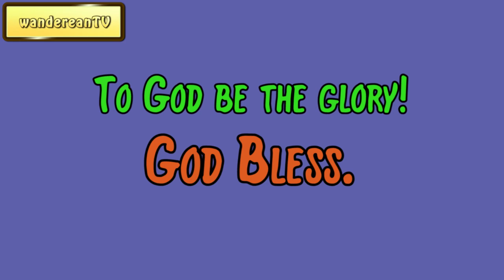Jeremiah 5:10 - Storming The Battlements || Charles Spurgeon’s Sermon